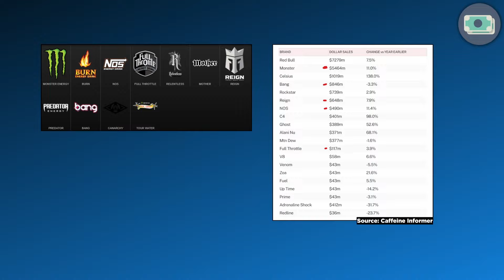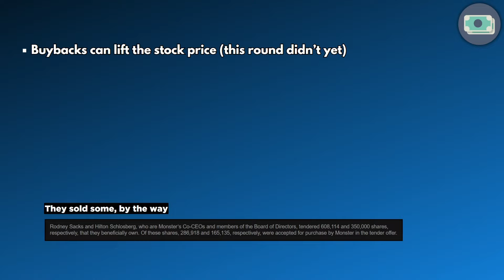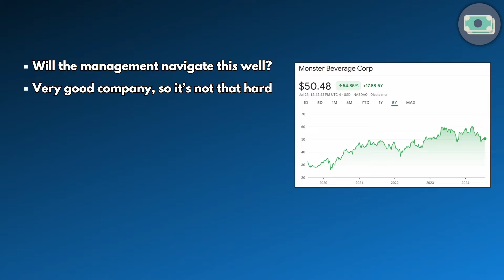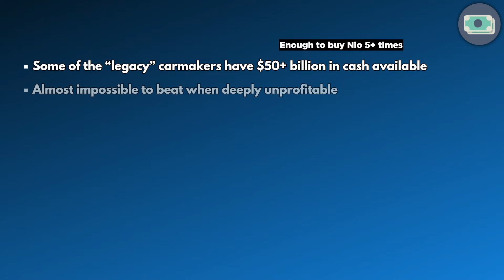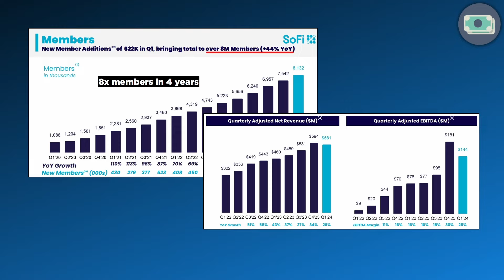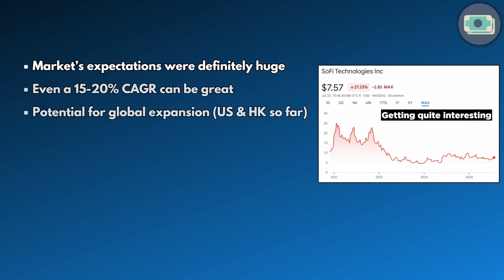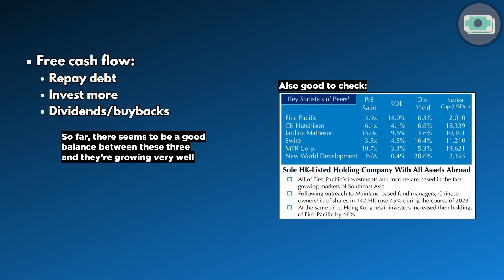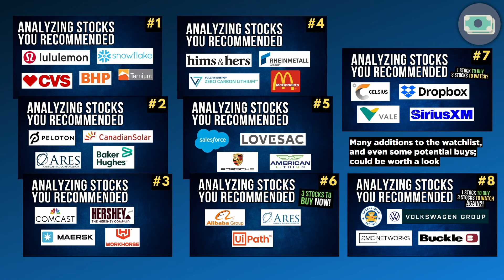Nio, SoFi Technologies, Monster Beverage Corp., First Pacific | Analyzing Stocks You Recommended #9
• Try Seeking Alpha Premium for free for 7 days and get a $30 discount on the annual plan
• Get up to 15 free stocks and up to 8.1% APY on idle cash for 3 months with moomoo using my link (May 29 - September 30), limited time exclusive, T&C Applies
Advert. eToro is a multi-asset investment platform. The value of your investments may go up or down. Your capital is at risk.

Monster Beverage Corporation (MNST)
Monster Beverage Corporation (NASDAQ: MNST) is a popular energy drink company known for its flagship Monster Energy brand. The stock has seen remarkable growth since the early 2000s, although it recently experienced a dip, falling 20% from its peak to some of the lowest prices in the past year. However, its growth potential may be limited without expanding into new markets or product lines.

Nio Inc. (NIO)
Nio Inc. (NYSE: NIO) is a prominent Chinese electric vehicle manufacturer that gained massive attention with its rapid rise in stock price, going from $1 to $60 in just a year before stabilizing. Currently valued at around $9 billion, Nio faces challenges with negative net income and cash flow, despite growing revenue. Nio has benefited from substantial government subsidies, but future growth is uncertain with increasing competition and potential subsidy cuts. Nio's financial strategy included significant share issuance, providing a crucial influx of capital at the cost of your returns.

SoFi Technologies Inc. (SOFI)
SoFi Technologies Inc. (NASDAQ: SOFI), a leader in personal finance and online banking, has shown impressive growth since its IPO, with an 8x increase in members over four years. Despite a significant drop from its IPO price, SoFi's revenue and net income have surged, with a notable $170 million in net income expected this year. SoFi is currently taking a current approach, yet the company's financials should support it even through a period of uncertainty.

First Pacific Company Limited (FPAFY)
First Pacific Company Limited (OTC: FPAFY) is a diversified Hong Kong-based investment management and holding company with stakes in major food, infrastructure, and telecom companies across Hong Kong, the Philippines, and Indonesia. With a gross asset value of $5.2 billion and a market cap of around $2 billion, First Pacific offers a unique opportunity to tap into Asia's growth potential. They pay a 6.5% dividend yield and have strong financials, with equity significantly surpassing its market cap.

On my channel, you will find a wide variety of stock analyses - from gold miners such as Barrick Gold (NYSE: GOLD) and Newmont Mining (NYSE: NEM) to tech stocks like Nokia (NYSE: NOK), Alphabet (NYSE: GOOG/GOOGL), Intel (NYSE: INTC) and even healthcare REITs like Medical Properties Trust (NYSE: MPW) and Omega Healthcare Investors (NYSE: OHI).

0:00 Nio, SoFi Technologies, Monster Beverage Corp., First Pacific
0:18 Monster (MNST) Stock Review
5:27 Nio Inc. (NIO) Stock Review
8:40 SoFi Technologies (SOFI) Stock Review
11:35 First Pacific (FPAFY) Stock Review